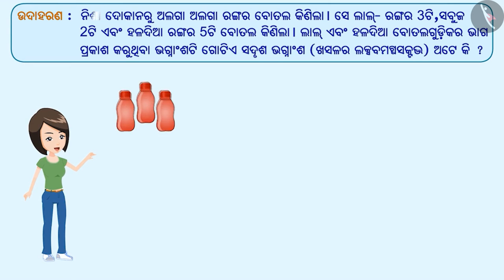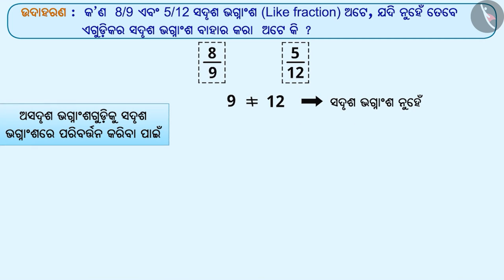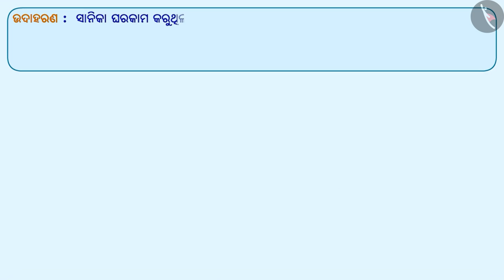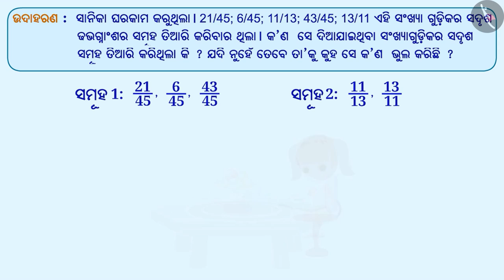ସମାନ ଏବଂ ଅସମାନ ଭଗ୍ନାଂଶ | Part 2/3 | Like and Unlike fractions | Odia | Class 6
ସମାନ ଏବଂ ଅସମାନ ଭଗ୍ନାଂଶ | Part 2/3 | Like and Unlike fractions | Odia | Class 6 | ଭଗ୍ନାଂଶ  | कक्षा 6 | NCERT | ଭଗ୍ନାଶଂ

Like and Unlike fractions | Fractions | Grade 6 | NCERT | Fractions

Welcome to part 2 of Like and Unlike fractions. In this video, we will discuss various examples of Like and Unlike fractions.